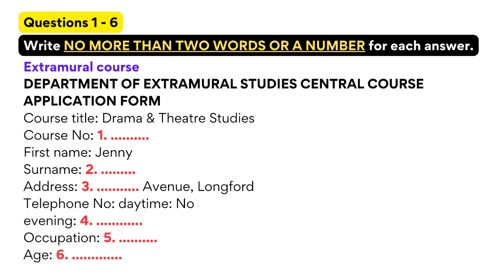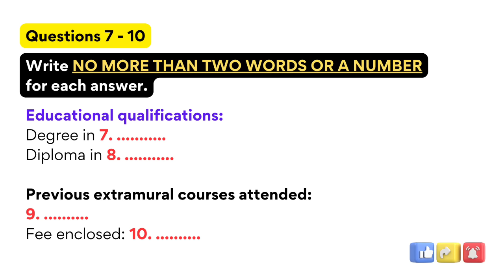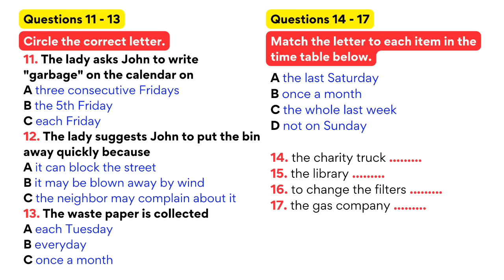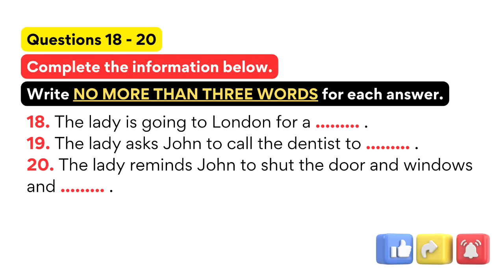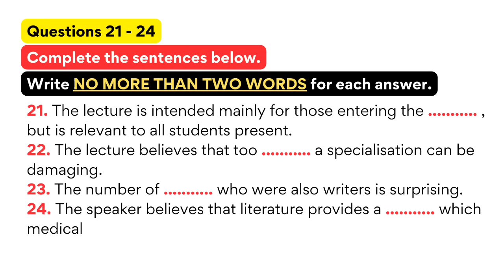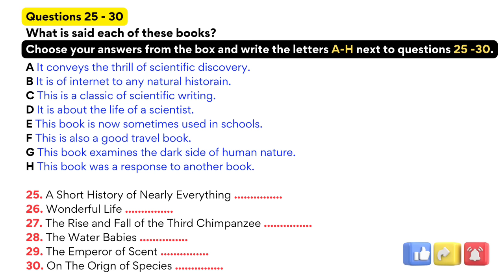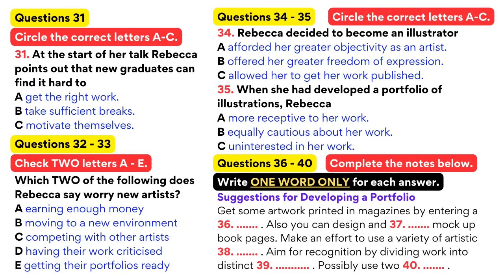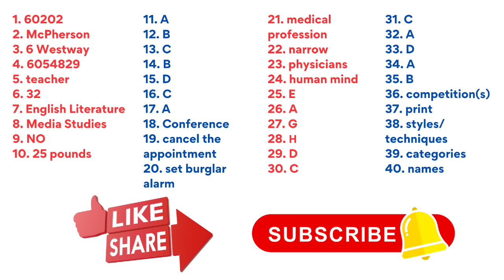IELTS LISTENING PRACTICE TEST 2024 WITH ANSWERS | 15.01.2024